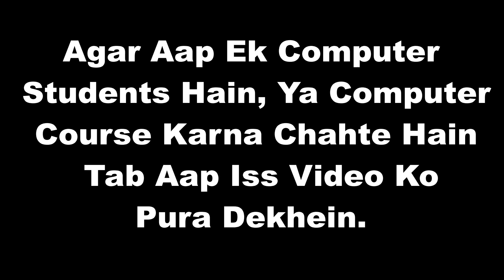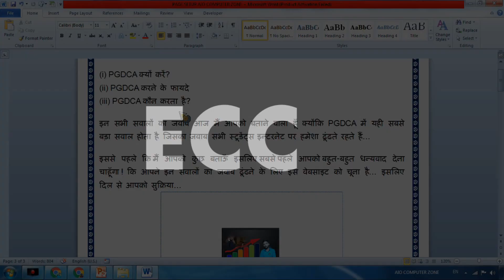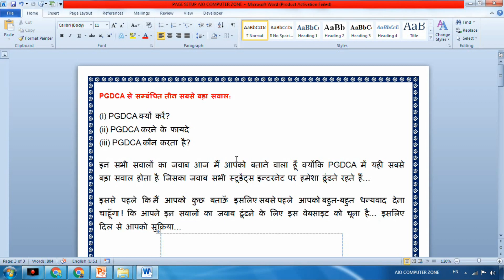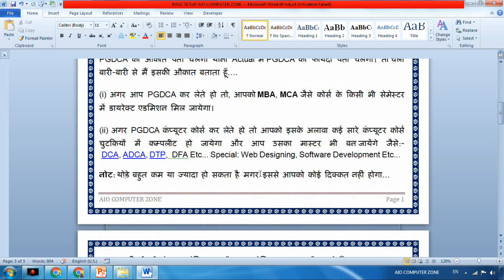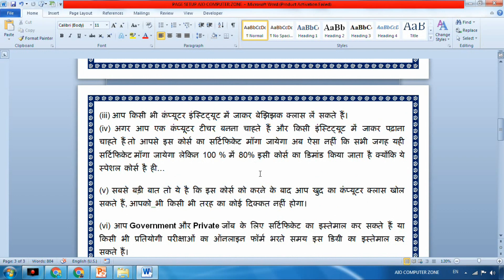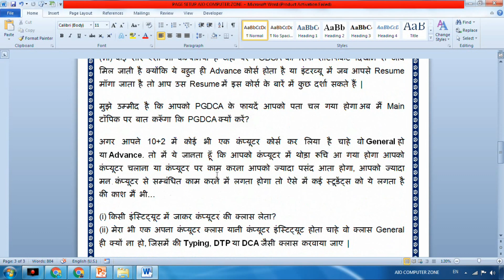PGDCA क्यों करें | PGDCA करने के फायदे | PGDCA के बाद जॉब | PGDCA कौन करता है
Hello Friends! Finally आज आपने जाना कि PGDCA करने के क्या फायदे हैं? PGDCA कौन करता है? PGDCA के करने के क्या फायदे हैं? PGDCA के बाद क्या जॉब मिलता है? मैं आपको बता दूँ कि कंप्यूटर कोर्स तो कई सारे हैं मगर सभी का मकसद अलग-अलग होता है, उसी तरह से pgdca कंप्यूटर कोर्स का भी एक अलग मतलब होता है जो कि आज मैंने आपको इस विडियो में बताया

Download India’s No.1
Computer PDF Notes
(Hindi & English)

Connect Us
(i) Facebook

About Channel
This is an education channel. I upload videos related to computers on this channel every day. Apart from this, you will be told about all the jobs related to computers. If you are a computer student, then this channel is very useful for you, so you can subscribe to this channel and press the bell icon so that you can get information about all the new videos made by us from time to time.

Thank you very much for showing interest in this video! I wish you a bright future...